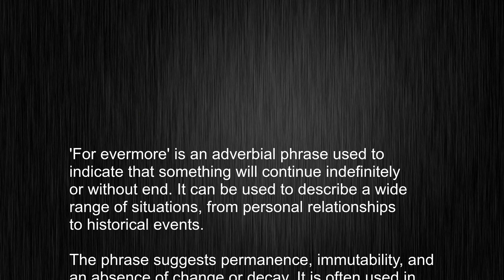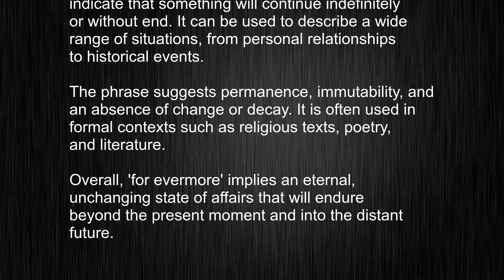What's the meaning of "for evermore", How to pronounce for evermore?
This video tells you what "for evermore" means, how to pronounce it, provides a pronunciation guide and an accurate definition.
   00:00 Pronunciation
   00:24 Meaning

   - What is the meaning of for evermore
   - How to say for evermore
   - What is the definition of for evermore
   - How to pronounce for evermore

   Visit our free audio/video dictionary tutorial to learn how to correctly pronounce words/names and to learn their meanings, definitions, just like for evermore definition and meaning in Merriam-Webster, for evermore definition and meaning in Collins English Dictionary, for evermore definition and meaning in The Oxford English Dictionary, for evermore definition and meaning in Longman Dictionary of Contemporary English, for evermore definition and meaning in Cambridge Advanced Learner's Dictionary, and more.